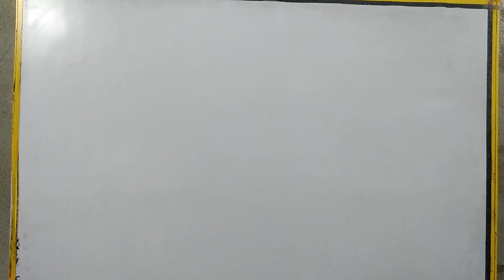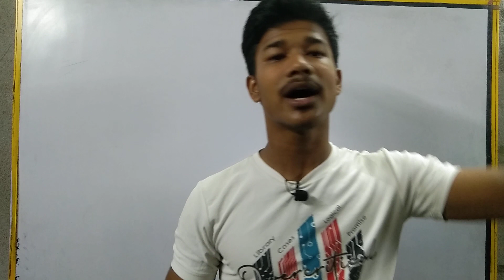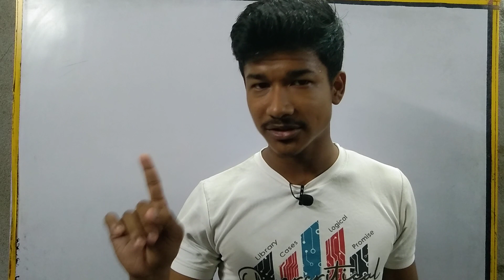🎯Air Force Phase 2 complete process⚔️ Air Force🔥Suggestions and tips for phase 02🔥airforce